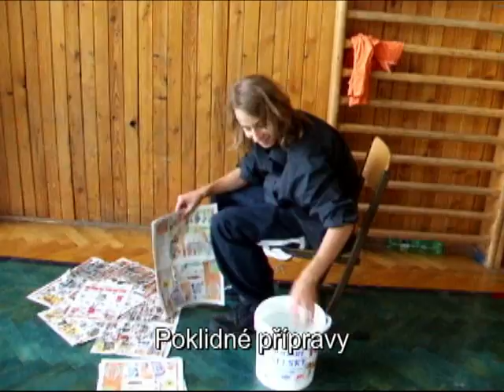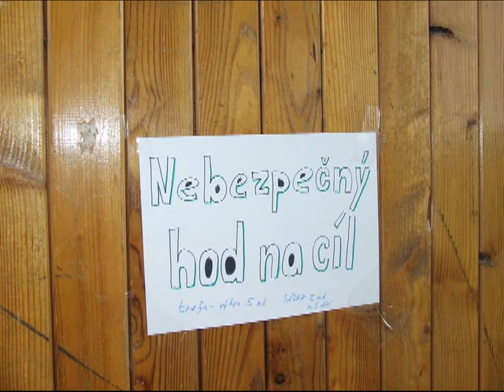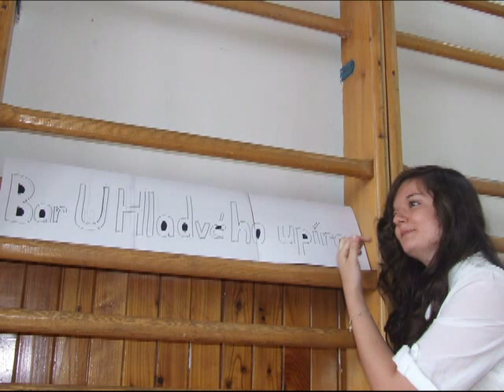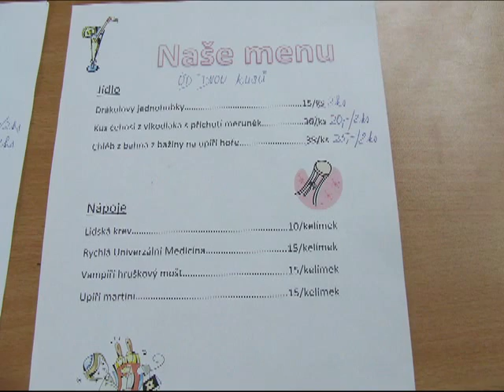Upíří den na Kameňáku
aneb jak jsme slavili DEN DĚTÍ